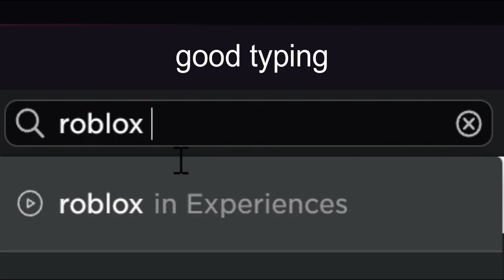Roblox is down :D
yay roblox is down lol